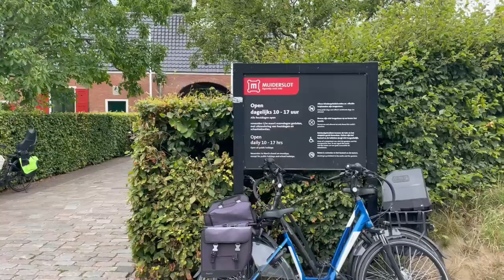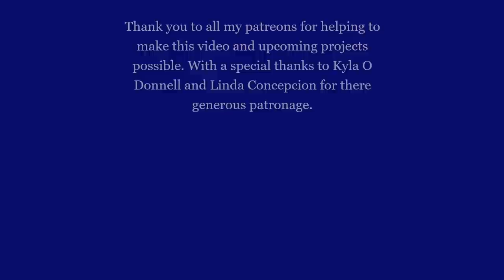Castle Muiderslot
Amsterdam Castle Muiderslot, surrounded by water and gardens, was constructed near Amsterdam over 700 years ago. It is one of the oldest and best preserved castles in the Netherlands. The castle arose in 1285 and there are many stories to tell about its long and turbulent history. These days, the castle is a vibrant place enjoyed by many.